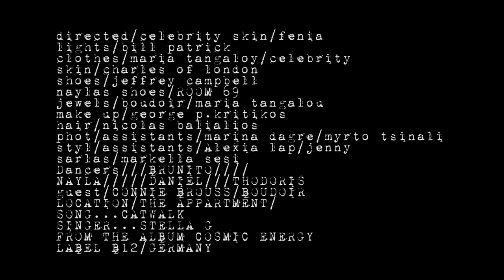Stella G! Catwalk Video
The Much Anticipated Catwalk Video by Stella G! Uniquely different with a european feel that shows where music meets fashion!  An extraordinary video with great expression, imagery, and class! Be on the lookout for this extremely talented artist!